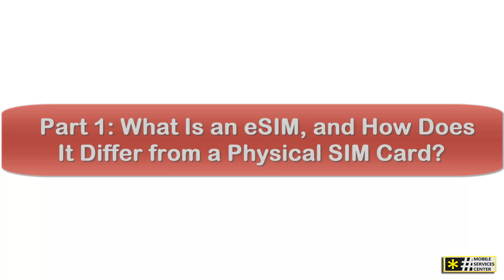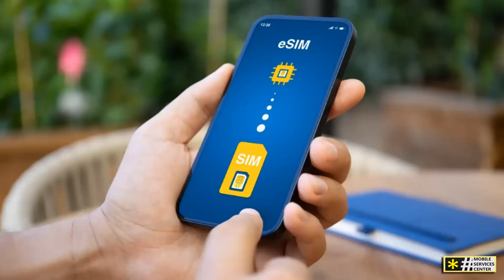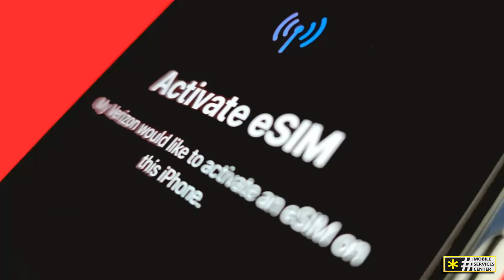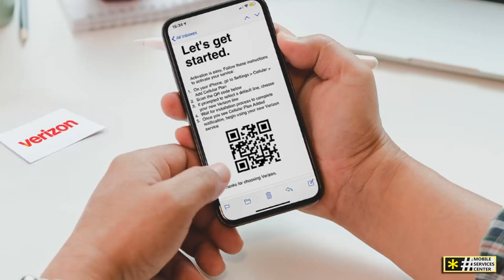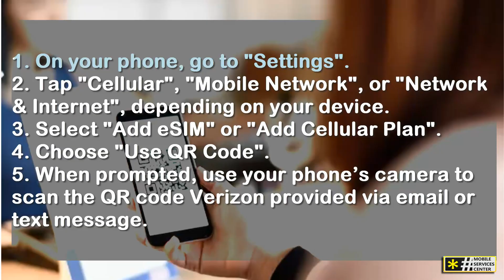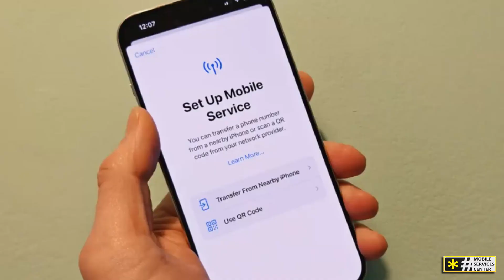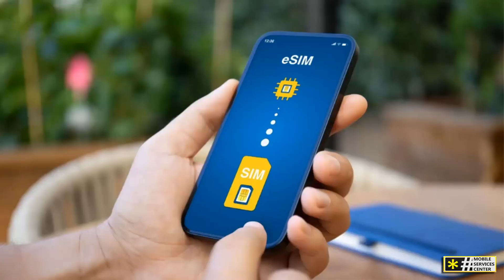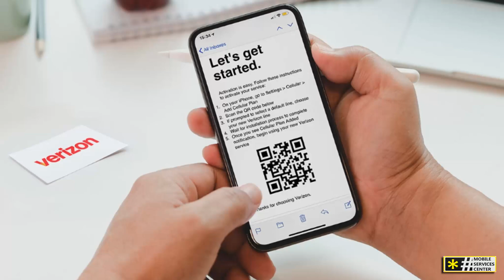Step-by-Step Guide: Verizon eSIM Activation Made Simple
Looking to activate your Verizon eSIM the right way? This detailed step-by-step Verizon eSIM activation guide (2025) walks you through everything you need to know — from checking device compatibility to scanning your Verizon eSIM QR code and troubleshooting activation issues.

In this video, you’ll learn:
- What the Verizon eSIM is and how it differs from a physical SIM card.
- How to check if your phone supports Verizon eSIM activation.
- How to activate your Verizon eSIM using the My Verizon app or a QR code.
- Common eSIM activation problems and how to fix them fast.

Whether you’re setting up a new Verizon line, switching phones, or going digital for the first time, this Verizon eSIM setup tutorial will save you time and help you avoid mistakes that can delay your activation.

Key Topics Covered:
- Verizon eSIM activation 2025
- Verizon eSIM QR Code setup
- How to switch to Verizon eSIM
- Verizon eSIM troubleshooting
- Benefits of using Verizon eSIM for travel and dual SIM

Verizon eSIM, Verizon eSIM activation, Verizon eSIM QR Code, Verizon eSIM setup, Verizon eSIM 2025, Verizon eSIM